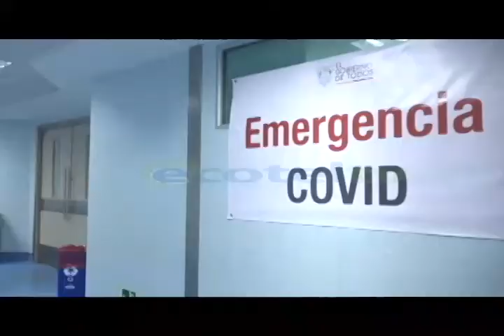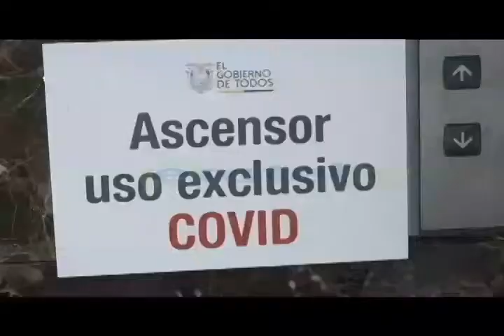Autoridades del Hospital Isidro Ayora, esperan que se entregue lo necesario para ampliar su UCI